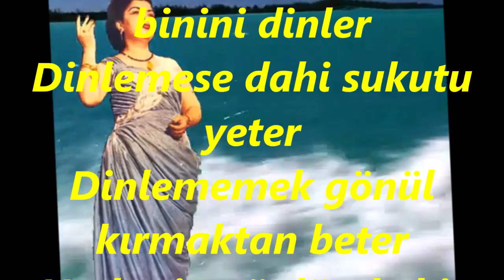Radife ERTEN-Dinle Sana Bir Nasihat Edeyim (RAST)R.G.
SOLİST:
*RADİFE ERTEN*
VİDEOYU YAPAN
*RECEP GAYRETLİ*
GÜFTE:  RADİFE ERTEN
BESTE:   RADİFE ERTEN
USUL:   MÜSEMMEN (KANTO)
MAKAM:  RAST
Dinle Sana Bir Nasihat Edeyim
Herkesin gönlünde bir Aslan Yatar
Kendi kendine sor şimdi ben neyim
Kendini bilmeyen herkese çatar
Ah Ehli dil bir söyler binini dinler
Dinlemese dahi sukutu yeter
Dinlememek gönül kırmaktan beter
Ah Ehli dili sen dinle  a iki gözüm
Ârif isen anla budur son sözüm
Erten der ki yeter kalmadı yüzüm
Erenler elbette bu sözüm tutar amman aman
Aman aman Gönül Amman Dertlim aman
Kim Senin böyle güzel büyümüşsün annen baban
Kim senin ağır otur mazlum kalk yatma cânım
Kim senin amman amman.